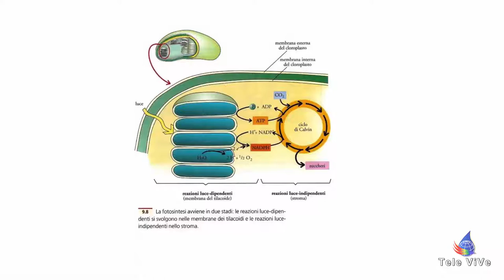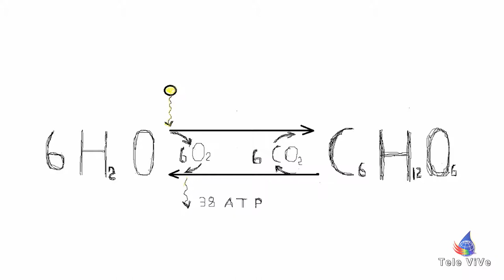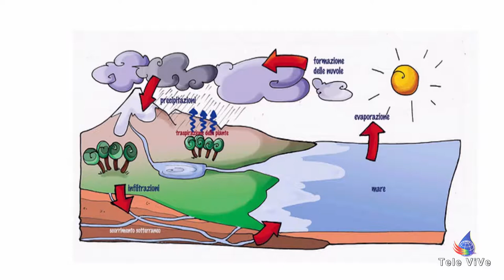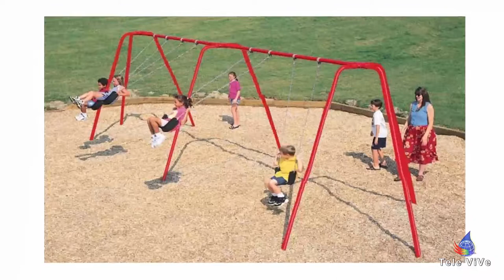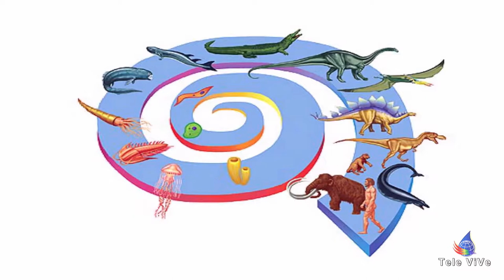09 Fiducia: un bisogno universale